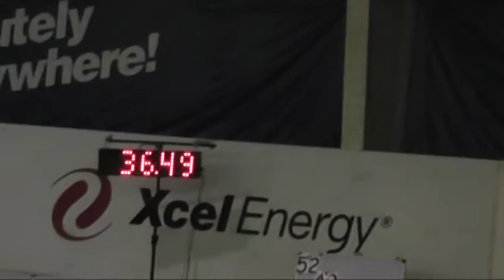2012 12 30 Wallace Exc Jumpers